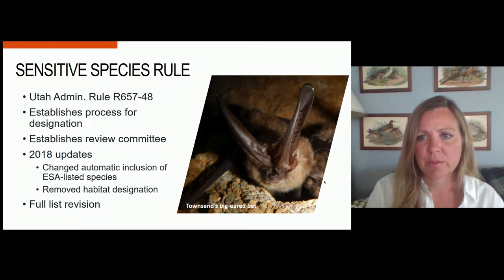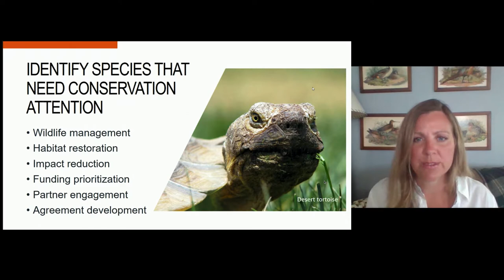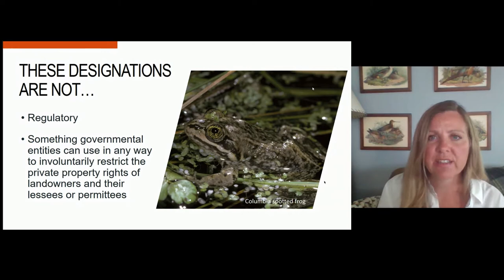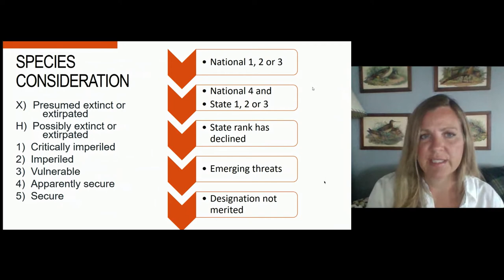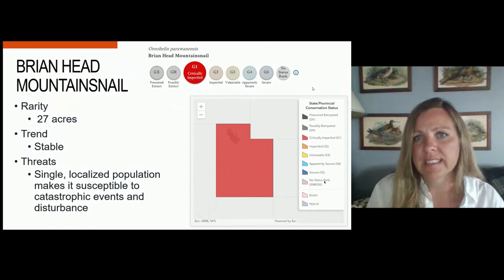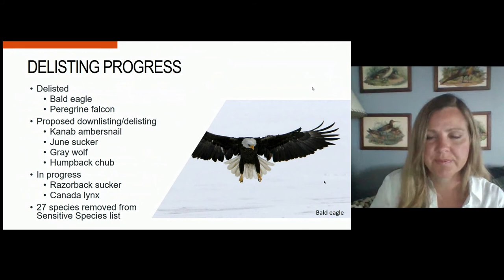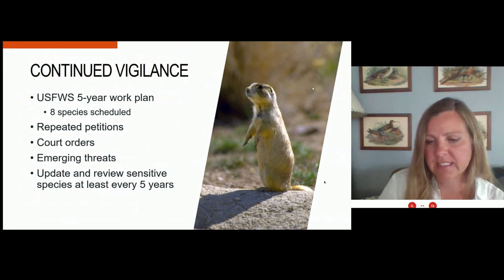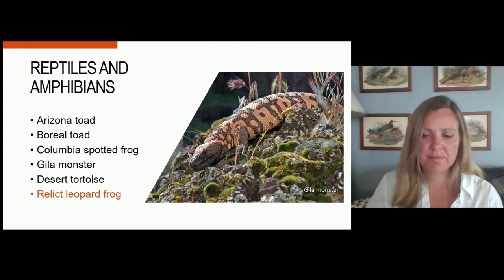August 2020 - 2021 Sensitive Species Designation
Utah DWR 2021 Sensitive Species Designation
Presented by Kimberly Hersey - Mammal Conservation Coordinator

Watch and share your feedback for the August 2020 RAC proposals

In order to follow health officials' recommendations of avoiding large gatherings to decrease the spread of COVID-19, the public meetings for these proposals will be held online. Gov. Gary Herbert issued an executive order on March 18, authorizing all public comment meetings to be held electronically.